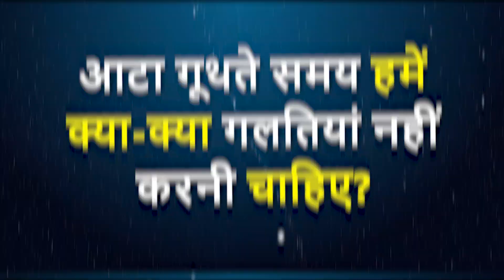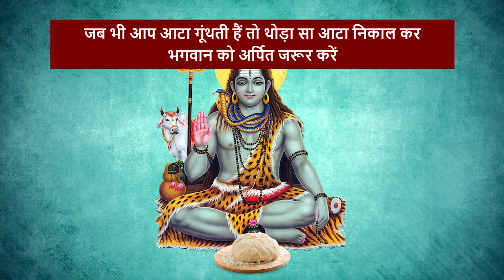आटा गूँदते समय हमे ये गलतियाँ भूलकर भी नहीं करनी चाहिए। ऐसे आटा गूँदने से हो जाते हा बर्बाद।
नमस्कार मित्रो सादर जय श्री कृष्ण, राधे-राधे ॥ इस वीडियो में हमने आपको बताया है कि आटा गूँदते समय हमे ये गलतियाँ भूलकर भी नहीं करनी चाहिए। ऐसे आटा गूँदने से हो जाते हा बर्बाद। .